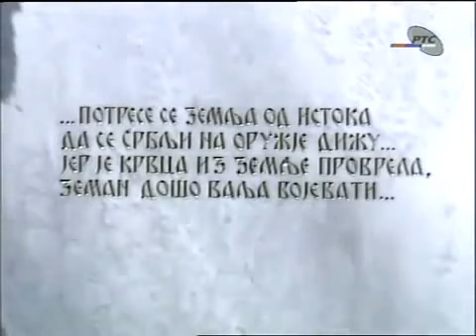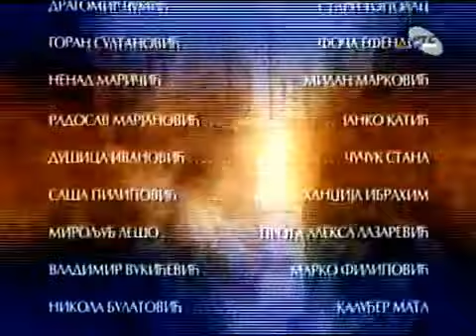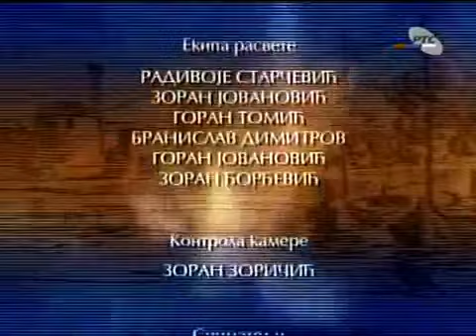Tragom Karađorđa, epizoda 4. - VOŽD IZ NARODA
U četvrtoj epizodi  « Vožd iz naroda « , dokumentarno igrane serije «Tragom Karađorđa» obrazovno naučnog programa,odslikava se vreme tokom zime 1803/1804 godine. Doznavši za pripreme ustanka, dahije preduzimaju seču knezova. Karađorđe dolazi iz Resave, odlazi u hajdučku četu Stanoja Glavaša i saziva ustanike na Orašački zbor, kojim narodna buna prerasta u državotvorni poduhvat, obnovu slobode i državnosti. Pale se prvi hanovi, ustanak se širi. Ali tome ima i otpora među Srbima, koji svi ne pristaju na bunu. Karađorđa kao Vrhovni Vožd postaje strateg ustaničke radnje, ali pokazuje i visoku crtu čovečnosti, pod geslom da sin za dela oca ne odgovara.
Reditelj: Miroslav Živanović
Urednik:Velibor Lazarević
Scenarista i pripovedač: Mile Nedeljković